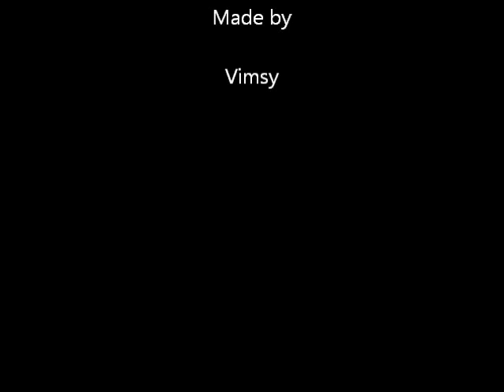Bikeriding with two dogs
I just love riding the bike with my two dogs; a whippet and a gordon setter mix. :)
At one point my phone fell out of my hand. Still working though!